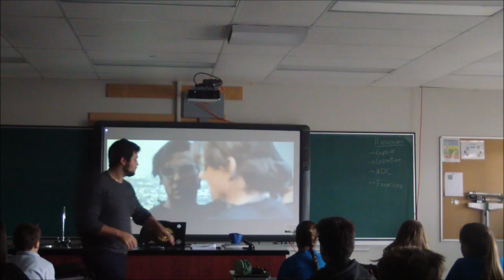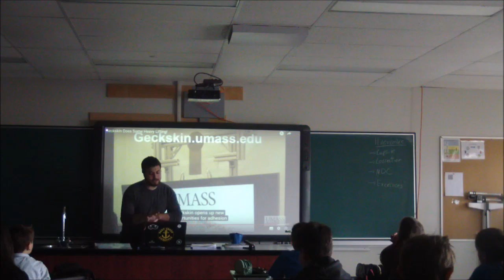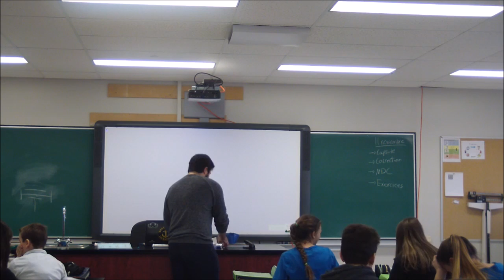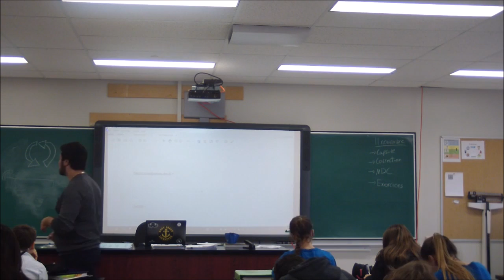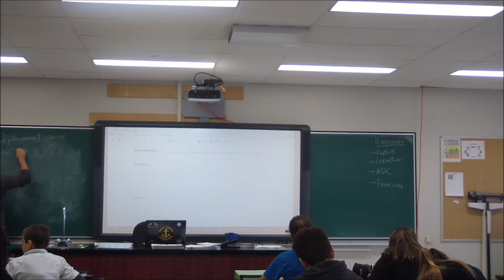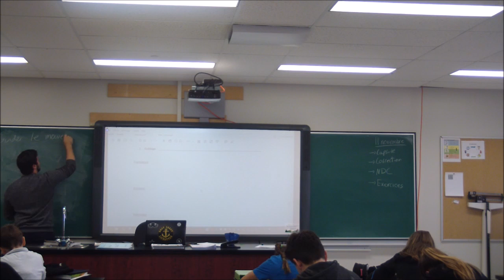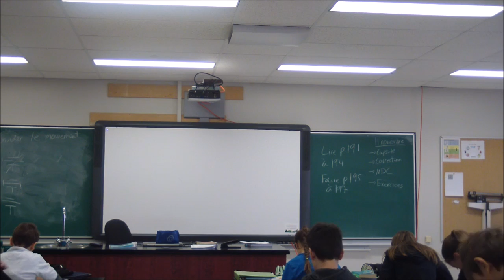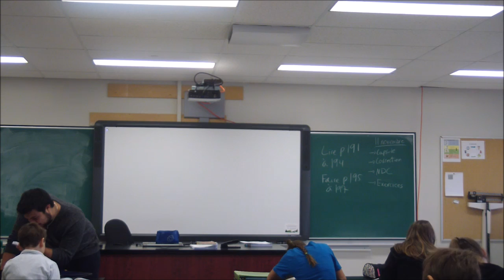Film Des Rives